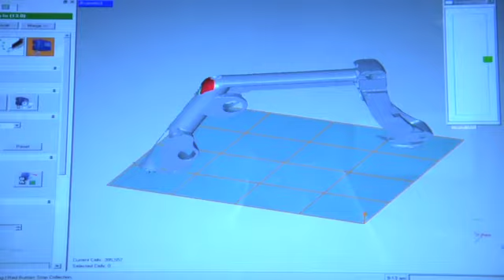Benet Labs Excerpt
Here's an excerpt from a video John Heaney and Media Stream produced for Benet Labs.